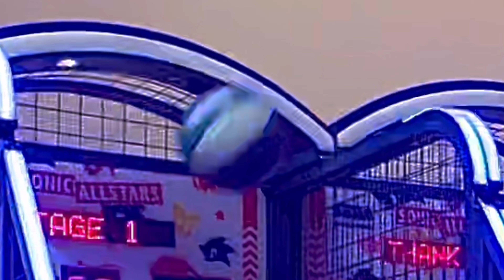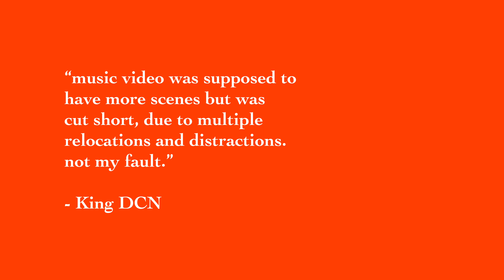King DCN - windsor (Official Music Video)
King DCN, Stefanccino - windsor (Official Music Video)

PRODUCED BY KING DCN & STEFANCCINO
WRITTEN BY KING DCN
MIXED AND MASTERED BY KING DCN
COMPOSED BY KING DCN
ARRANGED BY KING DCN

Directed by: King DCN
Filmed by: Adam Beckwith
Edited by: King DCN